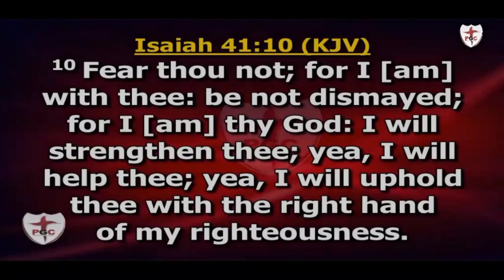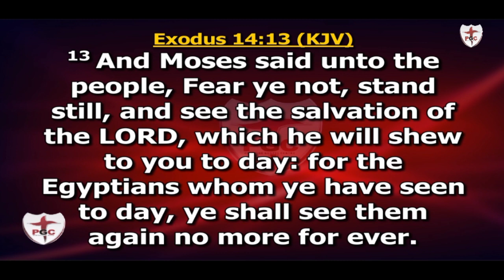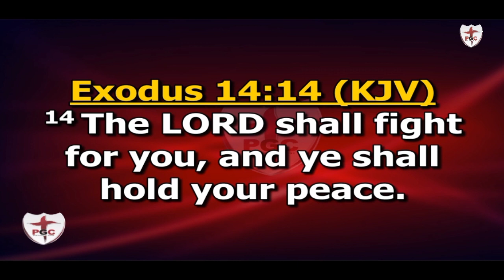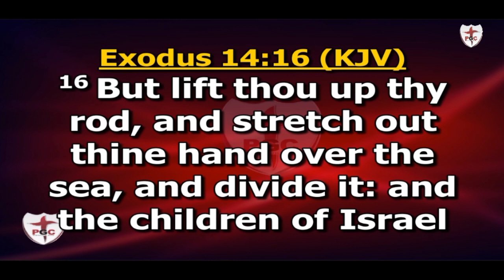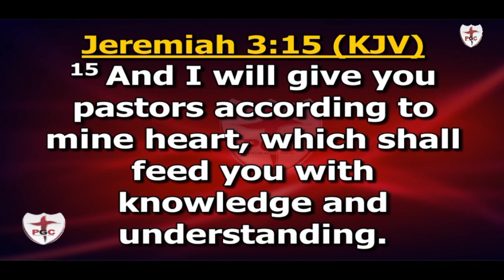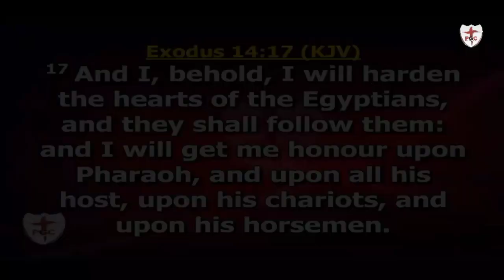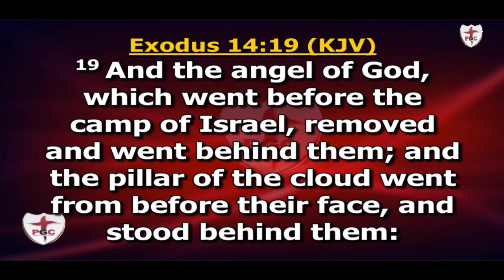MANIFESTING COURAGE PART 1 - MARCH WEEK OF PROPHETIC SOLUTION 2024 DAY 1 - Pastor Mark Miracle